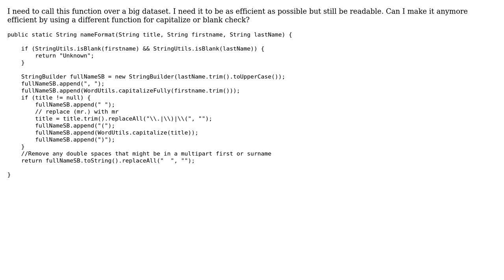Formatting "Bond, JAMES (Mr)"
With thanks & praise to God, and with thanks to the many people who have made this project possible! | Content (except music & images) licensed under CC BY-SA | Music | Images & others | With thanks to user MattPutnam user code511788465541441 user 200_success and the Stack Exchange Network Trademarks are property of their respective owners. You are responsible for your own actions.